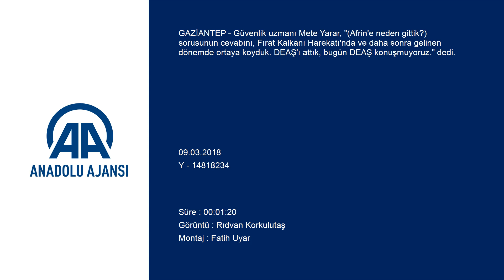Mete Yarar'dan AFRİN sözleri stüdyo buz kesti!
Harekat sayesinde bölgede terör örgütü üyesi kalmadığını ifade eden Yarar, şöyle konuştu: "(Afrin'e neden gittik?) sorusunun cevabını, Fırat Kalkanı Harekatı'nda ve daha sonra gelinen dönemde ortaya koyduk. DEAŞ'ı attık, bugün DEAŞ konuşmuyoruz. Başka bir şey daha yaptılar. Orayı bir cehennemden bir cennete doğru dönüştürerek, bugün yaklaşık kendi mültecilerin bir kısmını günde 800, zaman zaman 100 kendi rızasıyla bir daha dönmemek üzere kendi ülkelerine dönecekleri bir vaha yarattılar." Suriye'de insanların güvenlik sorunu yaşamadan insani ihtiyaçların karşılanabildiği tek yerin Fırat Kalkanı Harekatı bölgesi olduğunu vurgulayan Mete Yarar, "Şu anda Suriye'deki insanlara, akşam kafasına bomba düşmeden, çocuğunun başına bir şey gelmeyeceğine inanarak ve hasta olduğunda çocuğunun sağlık merkezine götürebileceğini bilerek olanakları sağlayacak yer, Fırat Kalkanı Harekatı bölgesinde gelinen noktadır. Aslında Afrin sorusunun tam cevabı bu." diye konuştu. - "Vatandaşımıza kefen biçmeye çalışanın mezarı hazırlansın" Terör örgütleriyle verilen mücadelede 1984 yılından beri 30 bin kişinin hayatını kaybettiğini anımsatan Yarar, "Yalnızca barikatlar döneminde şehit sayısı 700. Biz Suriye savaşına girmedik ama Suriye bize gelmişti. Biz Afrin'e girmeden önce Afrin'den gelen adamlar Beşiktaş'taki bombalı saldırıyı yaptı, 40 tane 23 ile 30 yaş arasında gencecik çevik kuvvet polislerimizi şehit etmişlerdi. Bu ülkedeki bir vatandaşımıza kefen biçmeye çalışanın mezarı hazırlansın." şeklinde konuştu.